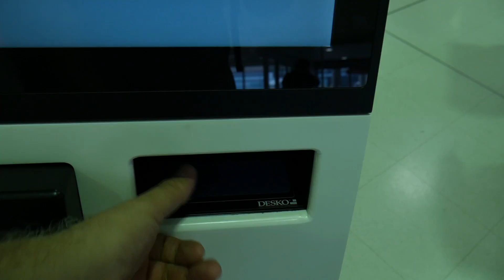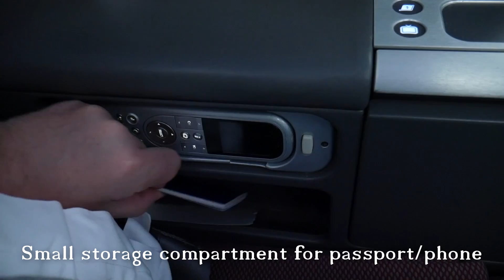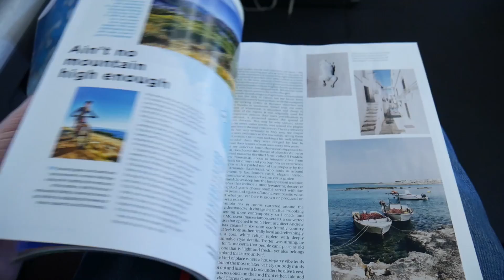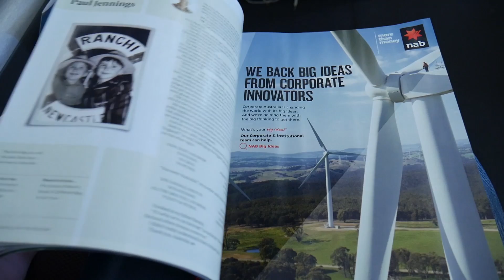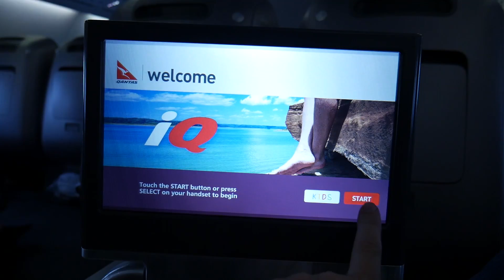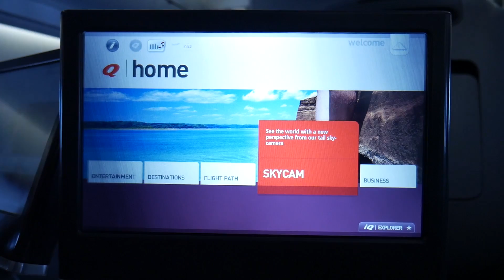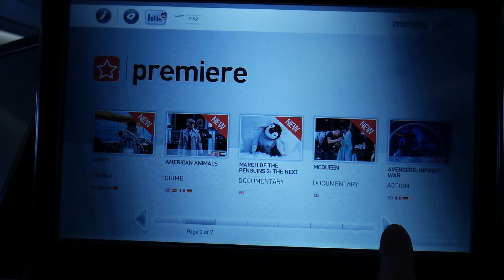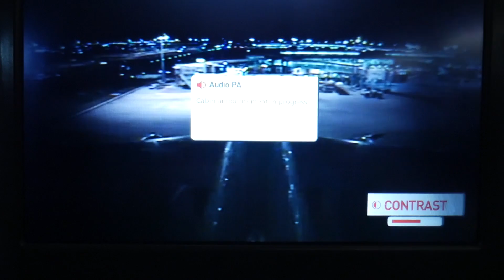Qantas QF1 A380 Sydney to Singapore Business Class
Flight review for Qantas flight QF1 from Sydney International Airport (SYD) to SIngapore Changi Airport (SIN).
Aircraft A380.
Business Class 17D Aisle seat - total lay-flat bed.

If you love travel as much as I do then check out my travel blog